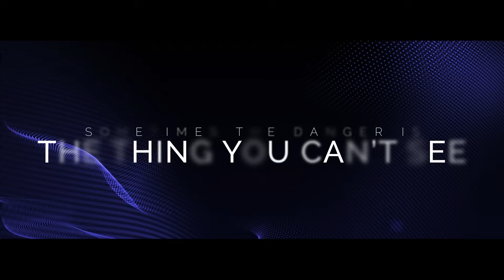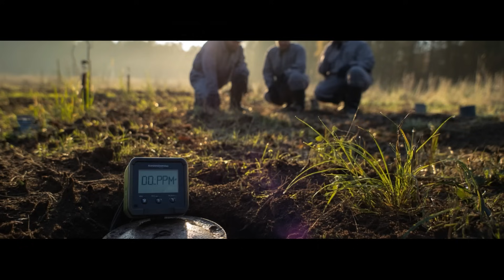AI, Satellites & $50M in 18 Months: Zefiro Methane’s Cleanup Mission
WORLD AI MOVIE TRAILER PREMIER

AGORACOM Films, Small Cap Flix and Zefiro Methane

 Proudly Present ...

"Buried Threats"
The farm that gave Sarah and her family life Was now threatening their very existence
One of America's 5,000,000 abandoned gas wells was on her property, until it silently came to life and threatened to take everything
She needed Zefiro Methane and they answered the call
Watch this powerful 90 second movie trailer below!

📈 $50,000,000 Revenue In 6 Quarters
📈 $10M Record Quarterly Revenues
📈 $3.3M Record Quarterly Gross Profit
 🇺🇸 ZEFIF / 🇨🇦 ZEFI / 🇩🇪 Y6B

Real Innovation. Real Revenue. Real Impact.

Zefiro Methane ZEFI 🇨🇦 / ZEFIF 🇺🇸 is rewriting the rules of environmental cleanup and building a $50M revenue engine in the process:

🏦 FY ended June 30, 2024 - $32.75M USD
🏦 Q1 ending Sept 30, 2024 - $10M USD
🏦 Q2 ending Dec 31, 2024 - $7.48M USD

📡 AI + satellites finding methane leaks across 2.2M+ wells

🕣 Tech-driven remediation that slashes costs and time

 💰 $435B market opportunity for well plugging and pre-sold carbon credits

🌎 Transforming invisible threats into visible change

YOUR NEXT $ZEFI STEPS

– The Most Trusted Source Of Small Cap Information
AGORACOM X Verified Top 0.2% Account
AGORACOM Spotify Planes, Trains, Automobiles & Walking The Dog